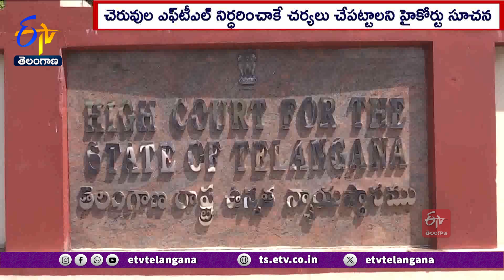HC Hearing On Removal Of Illegal Constructions In Musi | అక్రమ నిర్మాణాల తొలగింపుపై హైకోర్టు విచారణ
మూసీ పరీవాహక ప్రాంతంలో ఆక్రమణల తొలగింపునకు. ఏదైనా విధానం రూపొందించారా అంటూ ప్రభుత్వాన్ని హైకోర్టు ప్రశ్నించింది. 1999లో సర్వే చేసి FTL నిర్ధారించాకే. అవల నిర్మించుకున్న వాటికి ఇప్పుడెలా నోటీసులిస్తారని ప్రశ్నించింది. మూసీ అభివృద్ధిలో భాగంగా... ఏ చర్య చేపట్టినా చట్ట నిబంధనల ప్రకారం ముందుకెల్లాలని ఆదేశించింది. మూసీ పరీవాహక ప్రాంతంలో... అక్రమ నిర్మాణాల గుర్తింపుననకు అధికారులు మార్కింగ్ చేయడంతో కూల్చివేతలపైఅత్యవసరంగా విచారణచేపట్టాలంటూ పలువురు హైకోర్టును ఆశ్రయించారు. ఆ పిటిషన్లపై జస్టిస్ లక్ష్మణ్ విచారణ చేపట్టారు. ప్రభుత్వం తరఫున వాదనలు వినిపించిన అదనపు అడ్వొకేట్ జనరల్ ఇప్పటికిప్పుడు యుద్ధప్రాతిపదికన ఆక్రమణల తొలగింపు చేపట్టడంలేదన్నారు. ఇప్పటికే ఉన్నతస్థాయి కమిటీ ఏర్పాటైందని, బాధితులతో చర్చిస్తోందనివివరించారు. ఇళ్లు కోల్పోయిన పేదలకు ప్రత్యామ్నాయం చూపిస్తున్నట్లు చెప్పిన AAGసుమారు 2100 మందివరకు ఉన్నట్లు కలెక్టర్ గుర్తించారన్నారని తెలిపారు. ప్రస్తుతానికి ఎలాంటి తొలగింపు చర్యలు చేపట్టడంలేదన్నారు. వాదనలను విన్న న్యాయమూర్తి ఆ వాదనను నమోదు చేస్తూ... మొత్తం చెరువులన్నింటినీ గుర్తించి ఎఫ్టీఎల్ నిర్ధారించిన తర్వాతే చర్యలు చేపట్టేలా పురపాలకశాఖ ముఖ్యకార్యదర్శికి సూచించాలన్నారు. ప్రజలకు నమ్మకం కలిగించాలని... లేదంటే చరిత్ర పునరావృతమవుతుందని, ఇంతకంటే ఎక్కువ చెప్పలేమన్నారు. ఏచర్య చేపట్టినా చట్ట ప్రకారం వెళ్లాలని సూచిస్తూ విచారణను అక్టోబరు 16కు వాయిదా వేశారు